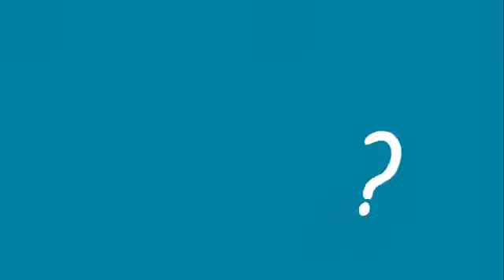Pearson The Products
Watch our product overview video.